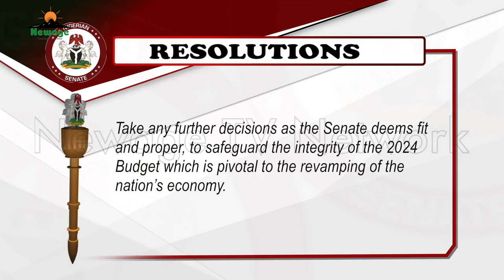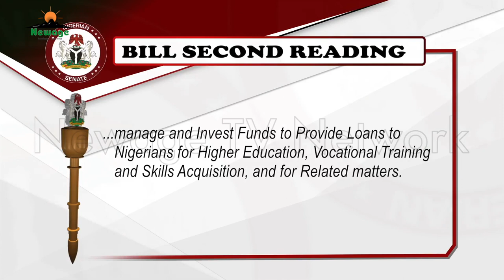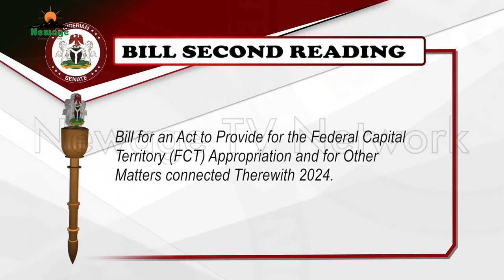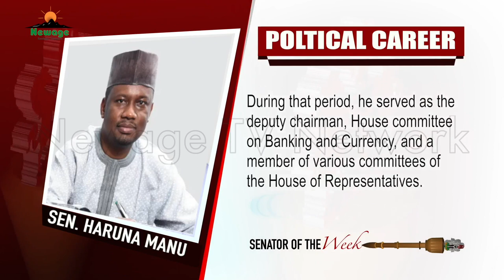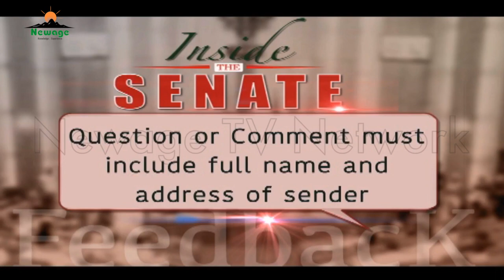Inside the Senate (Eps 12) 2024